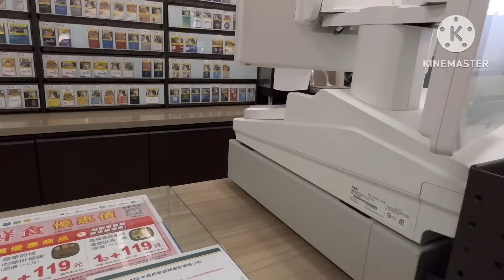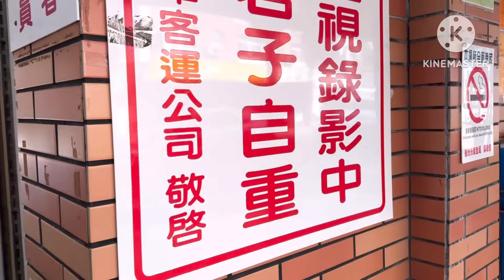Terlalu Cape ‼️Sulastri 15 ketiduran di Hotel, Liburan tkw taiwan.